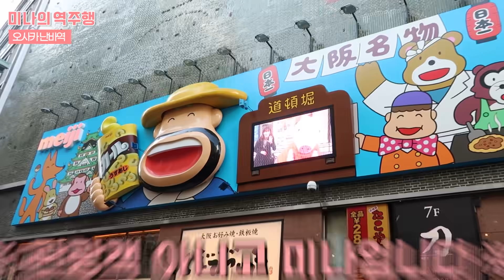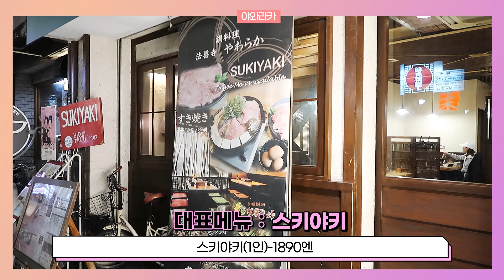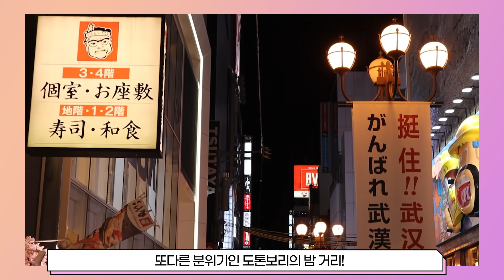오사카 도톤보리 맛집! 현지인들이 많이 찾는 가게 일본 배우가 직접 소개해드려요｜난바역｜후지이미나 FujiiMina｜역주행 SubwayTour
이번 역주행은 제가 처음으로 가봤던 오사카 난바역입니다!! 오사카는 도쿄랑 색다르고 뭔가 에너지 넘치는 분위기고 재밌었어요. 맛집도 많아서 많은 음식을 먹어봤네요😍 일본 사람들이 많이 가는 식당들 찾아봤는데 나중에 꼭 한번 가보세요.

오오타코 (타코야키) : 1 Chome-4-16 Dotonbori, Chuo Ward, Osaka, 542-0071 일본
야와라카 (스키야키) : 1 Chome-6-6 Nanba, Chuo Ward, Osaka, 542-0076 일본
아카리 (소바) : 1 Chome-1-9 Dotonbori, Chuo Ward, Osaka, 542-0071 일본

今回の駅たびは、今まで私が行ったことのなかった、大阪は、なんば駅です！大阪の街は東京とはまた違って、なんだかパワフルな印象で楽しかったです。美味しいお店もたくさんで、様々な料理を食べました😍

This place is Namba station which is my first time!! Osaka is different with Tokyo and energetic. There was famous restaurant.